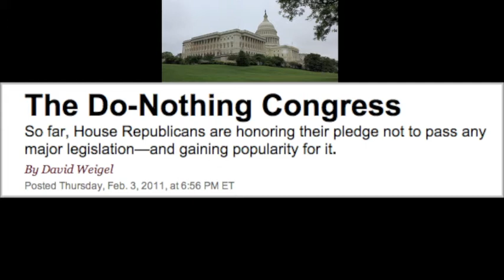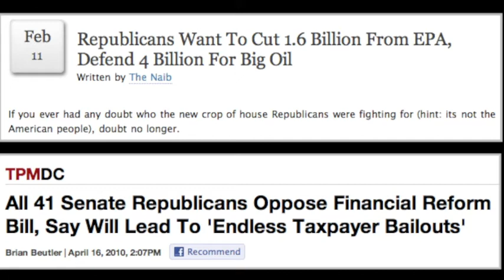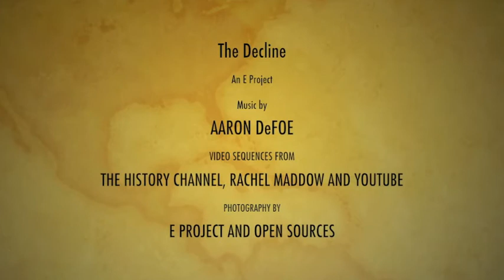The Decline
I realize there is more than one way to view current events.  I also realize that many feel that the trends are being exaggerated, overblown and distorted.  My concern with current events is that the participants are being overtaken by currents beyond their control, and they are heading towards a precipice from which they will not be able to withdraw.

The TEA party and the anarchists are the tail wagging the dog, and their discontent is real, although their concerns are not.  Rhetoric about shutting down the government or defaulting on our debts has no place in politics.  It is unacceptable and produces risks that have real consequences for all Americans.

At this time, the small government people are being overtaken by the no government people, and they are indistinguishable.  Moderation and compromise are dismissed, and they do not fear the consequences of their actions although they should.

The hypocrites who are using threats to gain political leverage are being used by those who are sincere in their threats, and the latter are using the system to destroy the system, even if unintentionally.  Political leverage must involve compromise, or it becomes destructive, and our nation is too fragile to be playing games with our economy and our future.

Misguided patriots have been led to this point by those who plot the downfall of the government, and I pity them.  I pity all of us if they are successful.  We are witnessing the decline of the Republic, the failure of democracy, and what may become our national nightmare.  It's time to wake up.